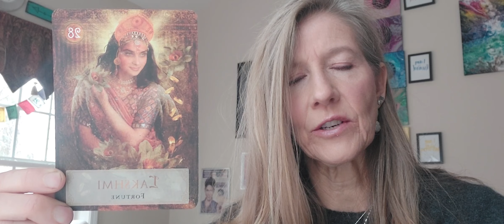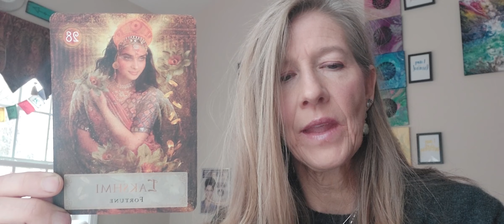2.8.24 Daily Card Reading. The Goddess Lakshmi. Fortune and Prosperity.🙏💜